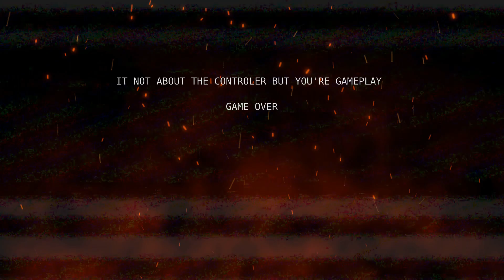PC MASTER RACE - TOTEM DE MARDE .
Outro : Area 1 - Shatterhand (0CC-FamiTracker VRC6)